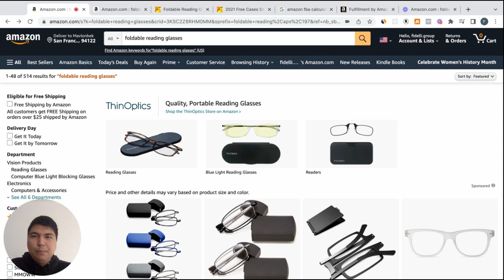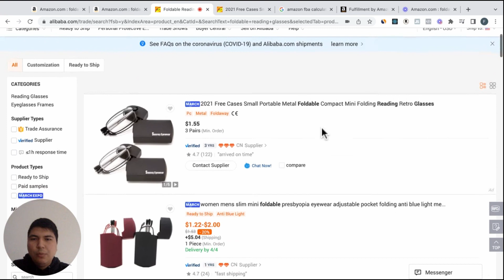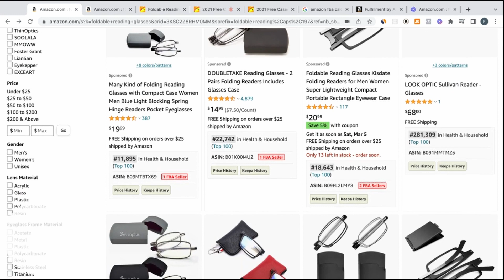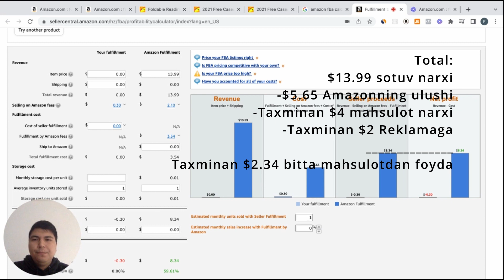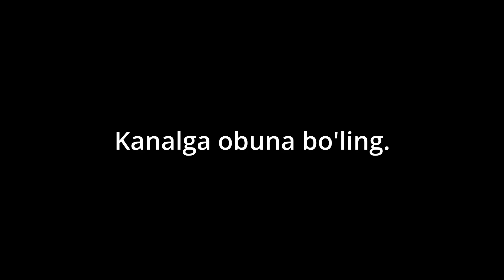1 Oyda Amazon FBA bilan Qancha Pul Topsa Bo'ladi?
Amazon.com saytida savdo qilishni va mahsulotlaringizni sotishni istaysizmi? Unday bo'lsa ushbu Amazon FBA haqidagi videoyimizni ko'ring.

Ushbu videoda siz quyidagi savollarga javob topasiz:

1 Oyda Amazon FBA orqali Qancha Pul Topsa Bo'ladi?

Sizlarga Daromadingizni hisoblash uchun juda foydali bo'lgan instrumentni o'rgataman.